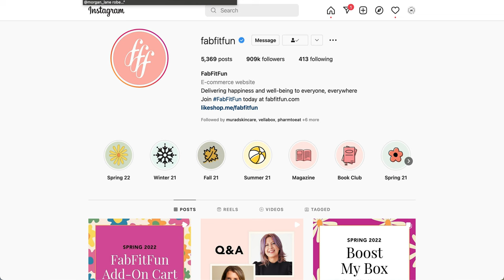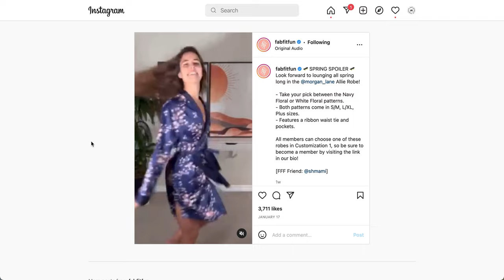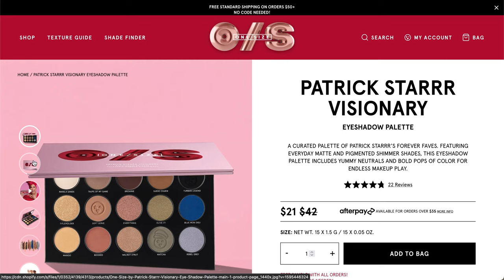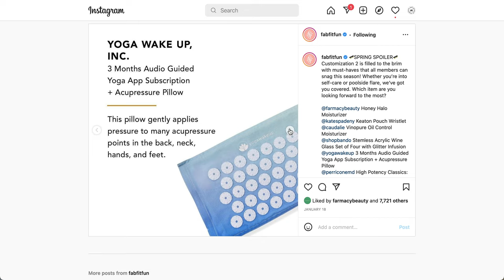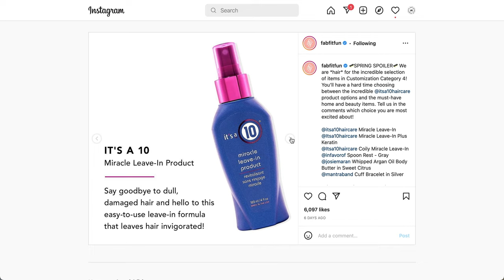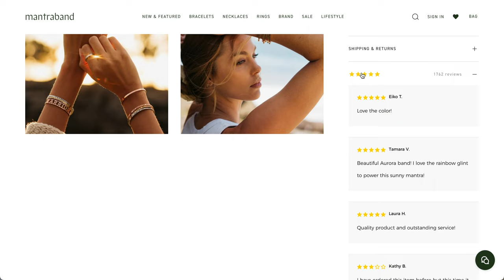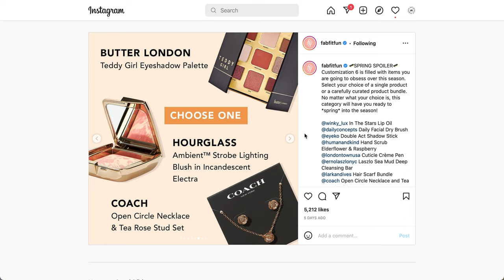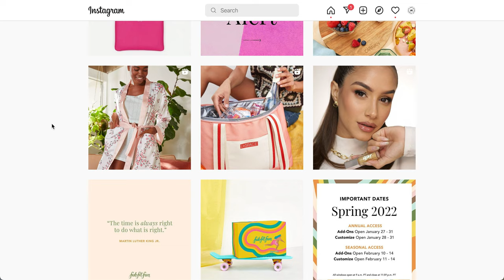FABFITFUN Spring 2022 FULL Spoilers + New Option (One/Size)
YesStyle (Save money on Korean and Japanese beauty, skincare, fashion and more) - Use code "EATSTRETCH" for extra savings

** PLEASE NOTE: All of the views and opinions on my channel are my own and do not represent the views or opinions of my employer. Additionally, these reviews are my honest opinions. I do not accept money or product in exchange for a positive review.